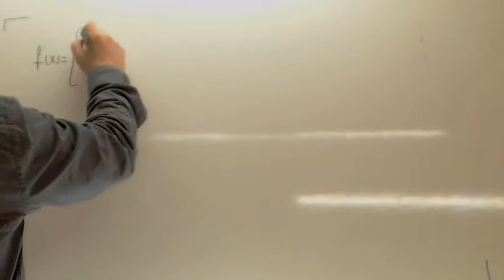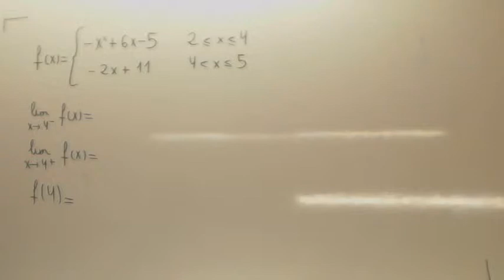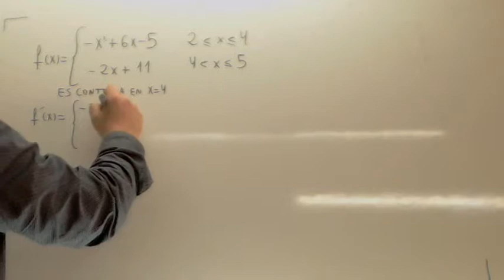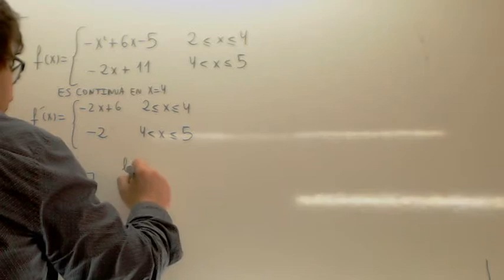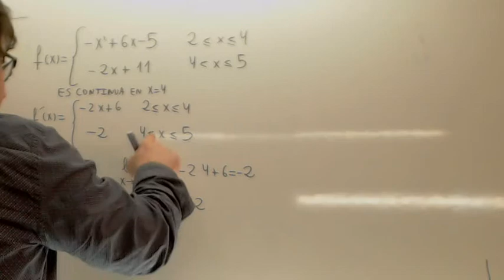Continuidad 05 Usero